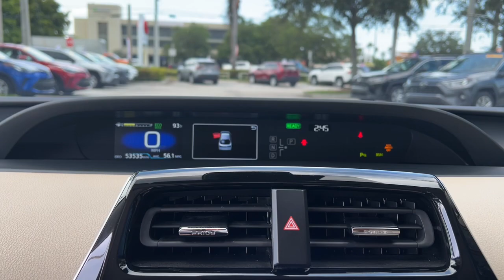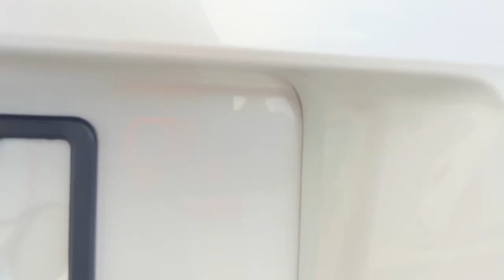2021 Toyota Prius Fort Lauderdale, Coconut Creek, Hollywood, Tamarac, Coral Springs, FL U138426A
Super White Used 2021 Toyota Prius XLE available in Fort Lauderdale, Florida at Lipton Toyota. Servicing the Fort Coconut Creek, Hollywood, Tamarac, Coral Springs, FL area.

Lipton Toyota
1700 W Oakland Park Blvd

CARFAX One-Owner. Recent Arrival! 2021 Toyota Prius XLE 1.8L 4-Cylinder DOHC 16V VVT-i Continuously Variable (ECVT) FWDbrbrbr54/50 City/Highway MPGbrbrbrBuy with Confidence as all of our cars are have been through a thorough 160 point inspection by our ASE certified mechanics. Our Finance team has over 75 years combined experience with all types of credit; working closely with 25+ banks we handle all credit situations. Please visit our showroom at 1700 W Oakland Park Blvd Fort Lauderdale FL 33311 to see our complete inventory. Lipton Toyota is proud to have served South Florida for over 30 Years. Call Click or come on by today.